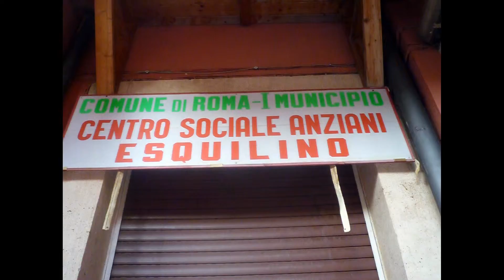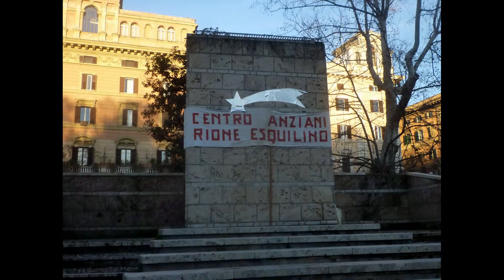Presepe vivente a Piazza Vittorio 6/01/2014